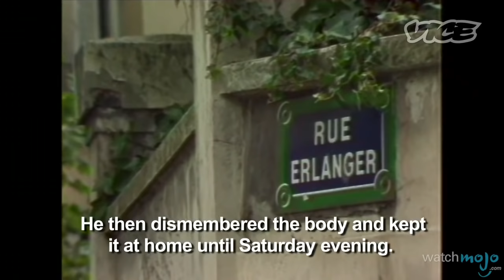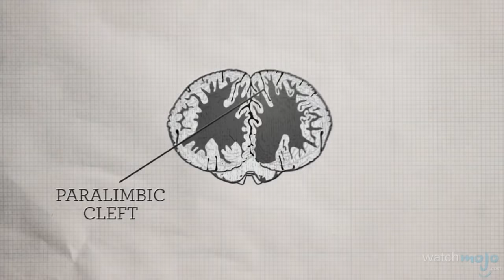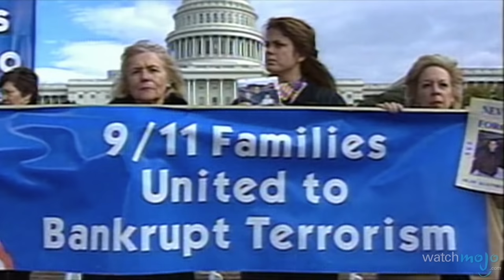Top 10 des documentaires les plus controversés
Parfois, les documentaires révèlent certaines choses que l’on préfèrerait ignorer. aujourd'hui nous faisons le décompte de nos choix pour le top 10 des documentaires les plus controversés.

Pour cette liste, nous examinons les films documentaires qui on causé du remous pour de nombreuses raisons, comme leur contenu, leurs découvertes, et bien plus.